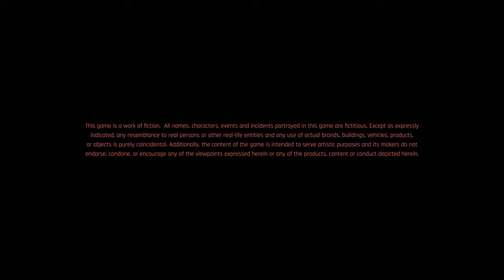[Vinesauce Fan-Edit] Vinny - Cyberpunk 2077: Phantom Liberty - The Fresh Shrimp Cut (Part 3)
In this One Piece filler episode, Vinny discovers the wonders of Sandevistan and throwing knives.